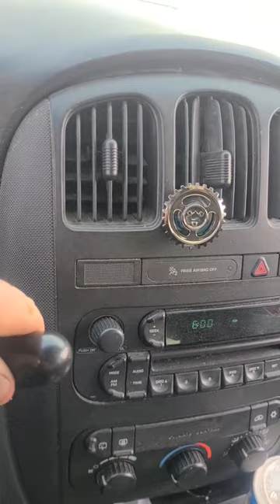2007 dodge minivan burning rubber